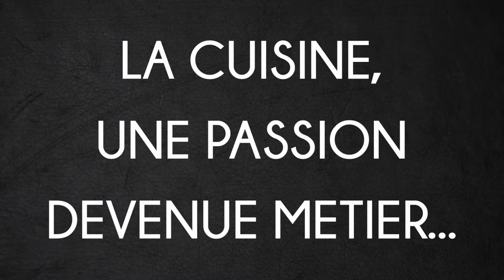Dans les cuisines de... Simon Carlier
Plongez dans la cuisine de Solides, le restaurant de Simon Carlier ! Le chef se confie notamment sur sa passion pour la cuisine et son aventure MasterChef !